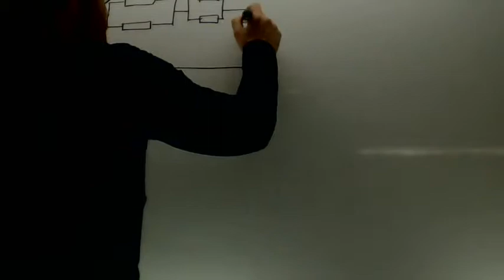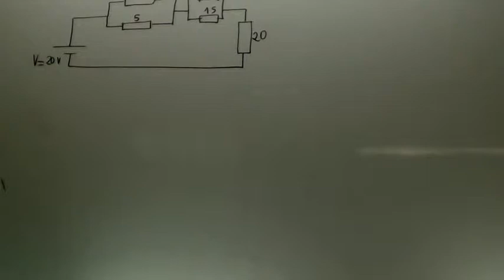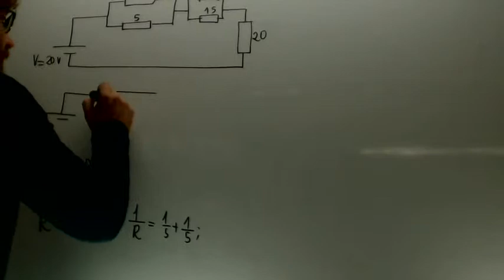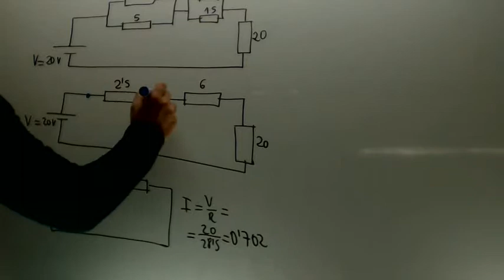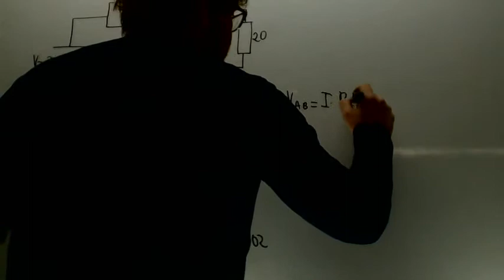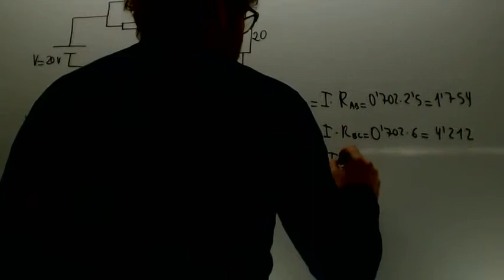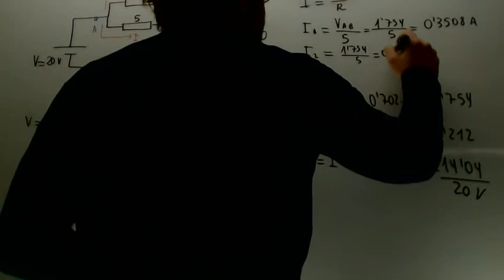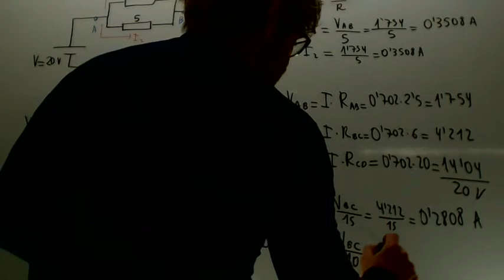Circuitos electricos Calcula voltaje e intensidad Tecnologia 4º ESO Academia Usero Estepona